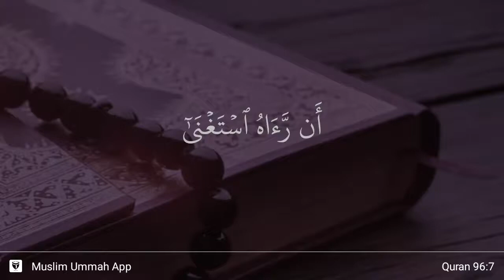Al-'Alaq ayat 7